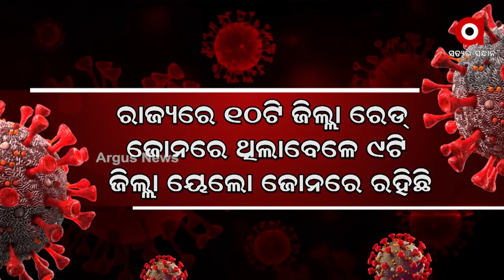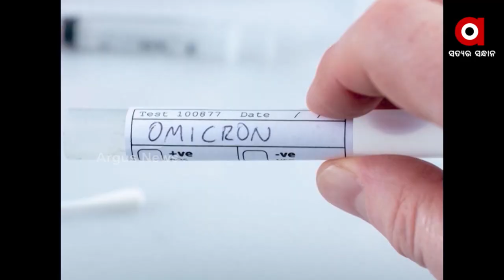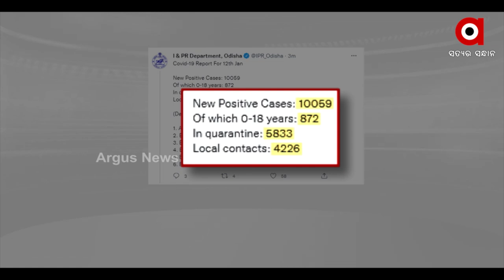ଓଡ଼ିଶାରେ ଡବଲ୍ ସ୍ପିଡରେ କୋରୋନା ସଂକ୍ରମଣ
ଜାନୁଆରି ଶେଷ ସୁଦ୍ଧା ପିକରେ ରହିପାରେ
ପିକ୍ ସମୟରେ ଦୈନିକ ସଂକ୍ରମଣ 30 ହଜାର ଟପିବ !
ରାଜ୍ୟରେ କୋରୋନା ସଂକ୍ରମଣ ଦ୍ରୁତ ଗତିରେ ବଢୁଛି । ଯାହାକୁ ନେଇ ଏଭଳି ଆକଳନ କରୁଛନ୍ତି ସ୍ବାସ୍ଥ୍ୟ ବିଶେଷଜ୍ଞ । ଯଦି ଏହିଭଳି ମାତ୍ରାରେ ସଂକ୍ରମଣ ବୃଦ୍ଧିପାଏ ତେବେ ଜାନୁଆରୀ ଶେଷ ସୁଦ୍ଧା ଏହା ପିକ୍‌ରେ ରହିବ । ଆଉ ଏହି ସମୟରେ ଦୈନିକ ସଂକ୍ରମଣ ୩୦ ହଜାର ଟପିଯିବ ।